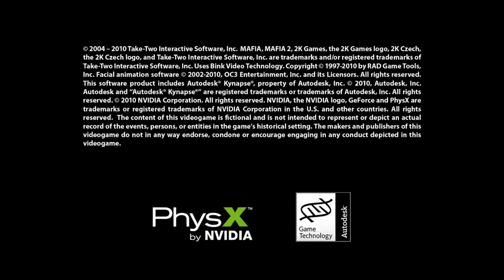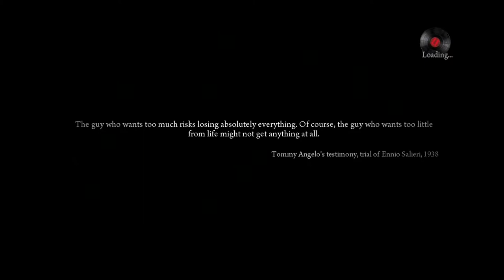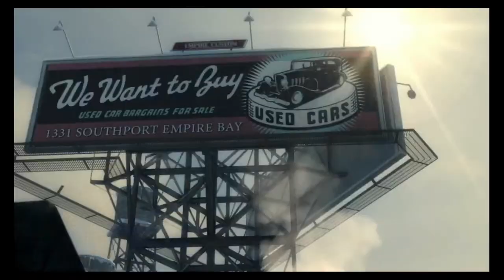Mafia 2 Lets Play Part 1 WW2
Recorded on June 19th 19:52 2019.

Mafia II is the third-person shooter sequel to Mafia: The City of Lost Heaven. The game was developed by 2K Czech, previously known as Illusion Softworks, and published by 2K Games. Development was announced on August 21, 2007 at the Leipzig Games Convention.

The game is set in 1940s - 1950s Empire Bay, a fictional city based on New York City, and is available for PC, Playstation 3, Xbox 360. The game was released on August 24, 2010 in North America and August 27, 2010 in Europe. The Mac OS X version of Mafia II: Director's Cut was published by Feral Interactive and released on December 1, 2011.